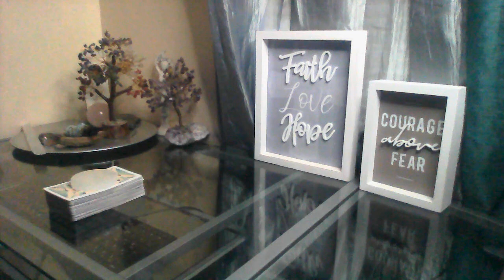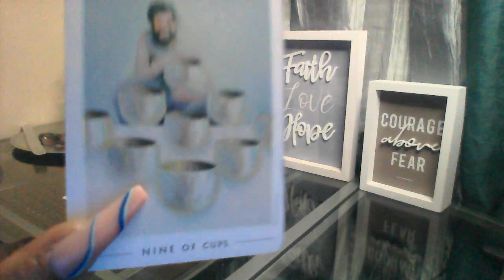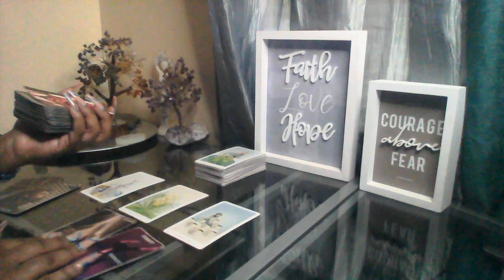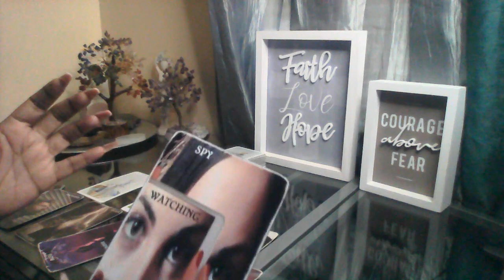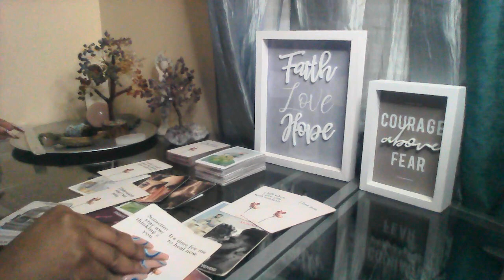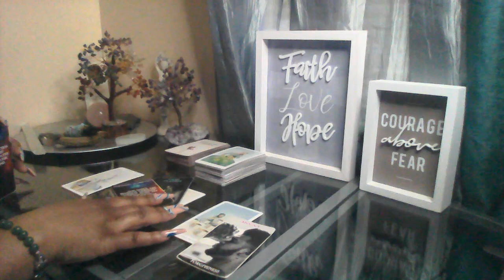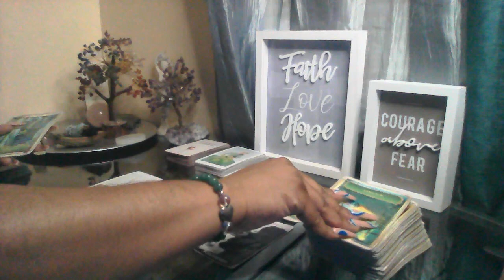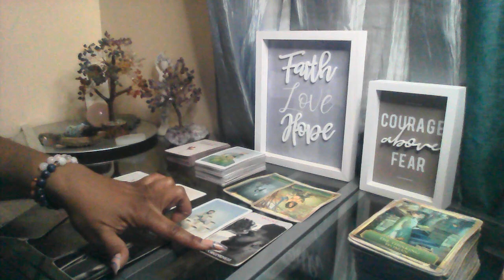ARIES♈ THEY'LL BE BACK BECAUSE THEY CAN'T REPLACE YOU 💯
✨There are two ways to purchase the subscription for full access to all my extended videos.
1) You can go to my website. The website is the ONLY way you can rent or purchase an individual reading.
2) You can join my $11.11 ELITE  membership to access all the content plus all the extended videos

Tuesday: Cancer Leo Virgo

Wednesday: Libra Scorpio Sagittarius

Saturday : Soul Therapy

✨AMAZON WISHLIST

I am running a special for TAURUS this month!

✨DECKS USED✨
1. The Wild Unknown Tarot Deck and Guidebook (Official Keepsake Box Set)

2. 78 Tarot Cards Waite Tarot Deck Card With Guide Booklet Tarot Card Power Deck

3. Energy Oracle Cards (BIG GIRLS)

4. The Psychic Tarot for the Heart Oracle Deck: A 65-Card Deck and Guidebook

5. Angels of Abundance Oracle Cards: A 44-Card Deck and Guidebook

6. The Tarot of The Orishas

7. Modern Witch Tarot

8. Postcards From Spirit

9. Whispers of Love

10. The Crystal Spirits Oracle

11. The Fountain Tarot

12. The Starseed Oracle

13. The Lovers Oracle

14. Moonology Oracle Cards